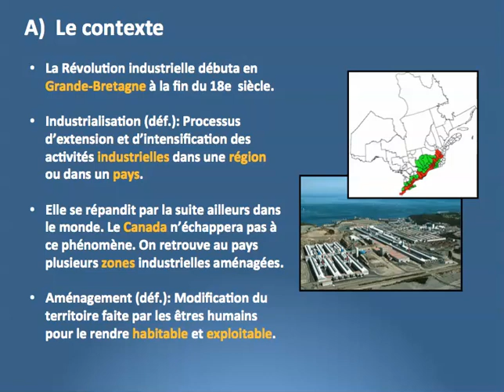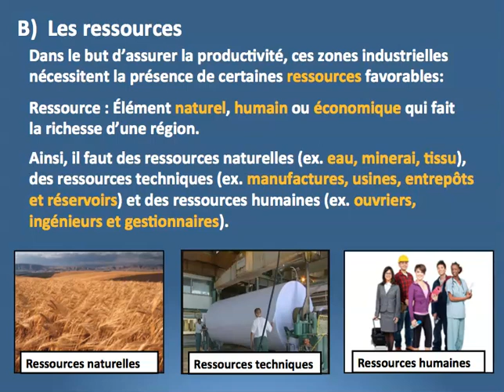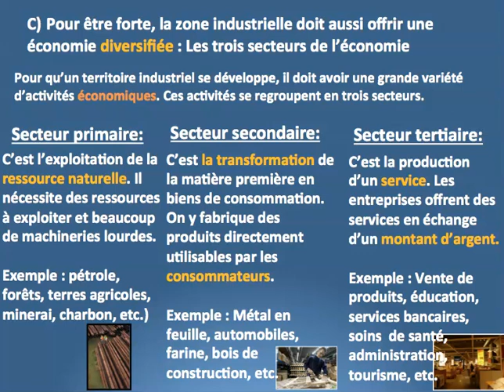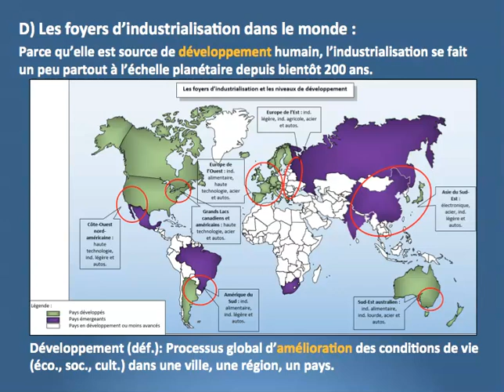Capsule 1 - Introduction : Le Territoire industriel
Cours à distance : 2e secondaire en géographie : Le territoire industriel.

*Les élèves des groupes 211,213,214 doivent compléter le questionnaire dans EDPUZZLE. Le lien se retrouve sur votre Classroom.